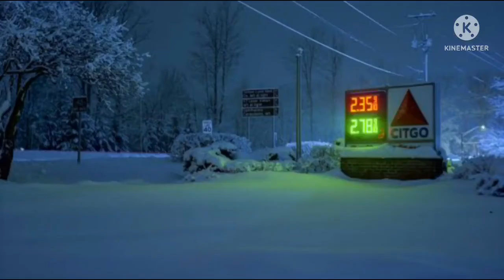Liminal Space Part 9